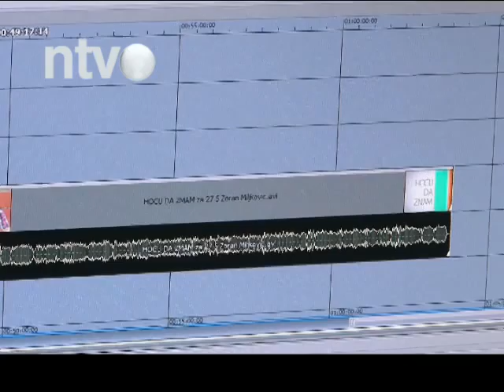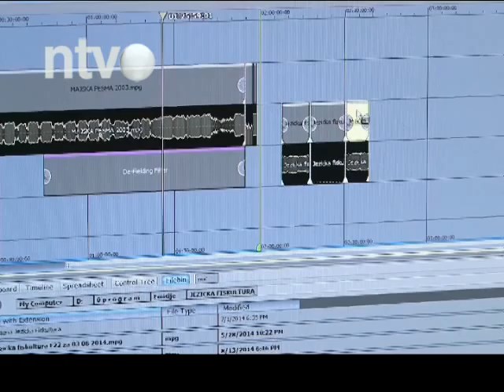UNS:”Ministarstvo kulture da prekine ćutanje” | 05.06.2015